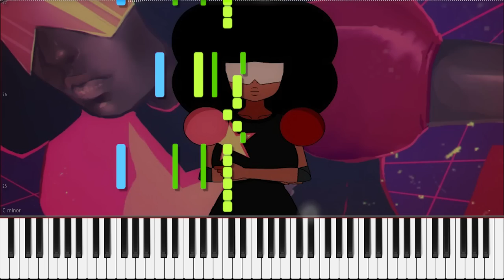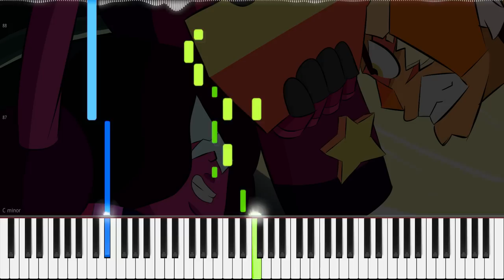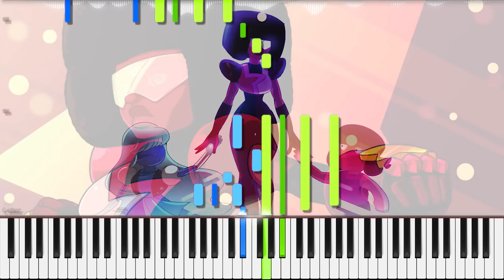Steven Universe (absolutely not undertale) // Stronger Than You // Piano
This is my piano tutorial for Stronger Than You  from FUSION MIXTAPE by Rebecca Sugar. As always, free sheet music, sheets, and midi are available below. I hope you enjoy my piano cover~!
― Fusion is just a cheap tactic to make weak gems stronger! Quit embarrassing yourselves! I've seen what you really are…… No you haven't…

🎼 Composers
• Rebecca Sugar

🎨 Artists
• Background | HiroshiInaba16
• Background | Rebecca Sugar

🏆 My awesome supporters:
• Eli Pitt
• Seth Crider
• Kaikire